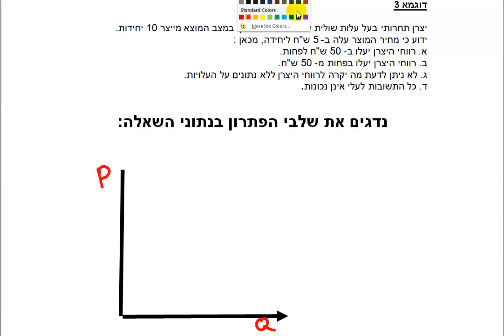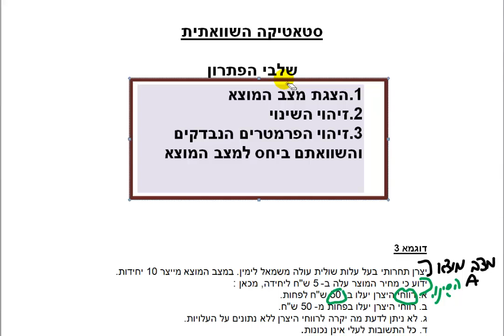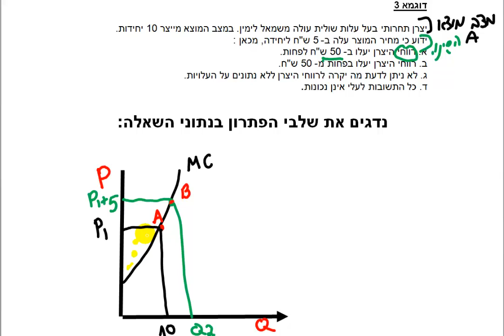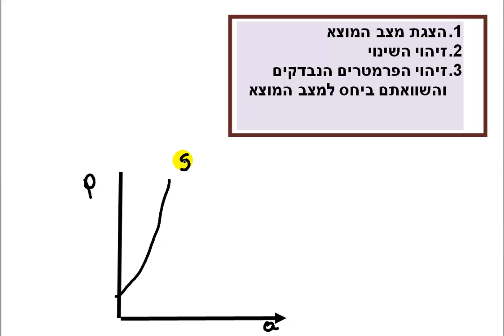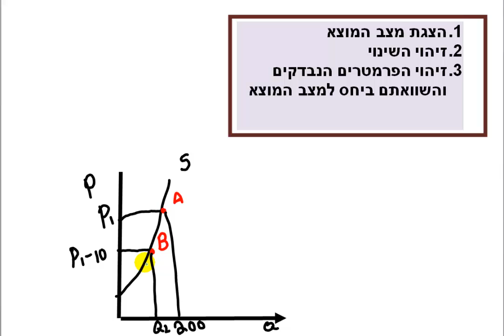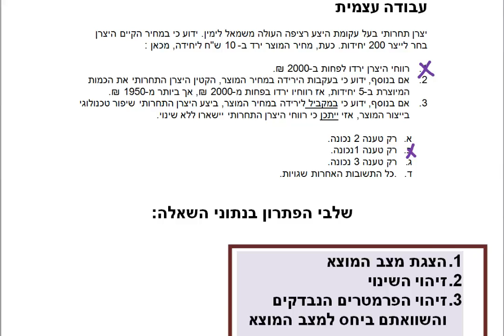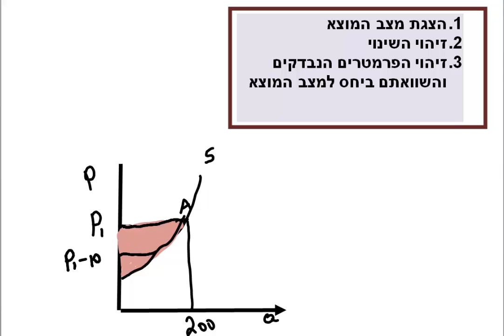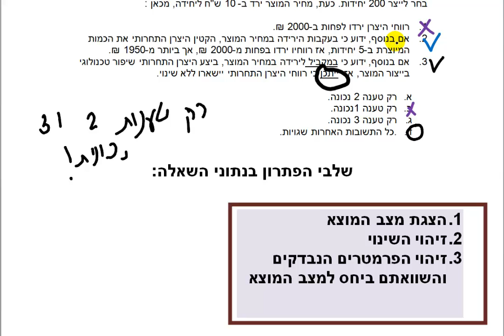מפגש 2: פונקציית העלויות וההיצע - סטאטיקה השוואתית / גב' רונית לוין